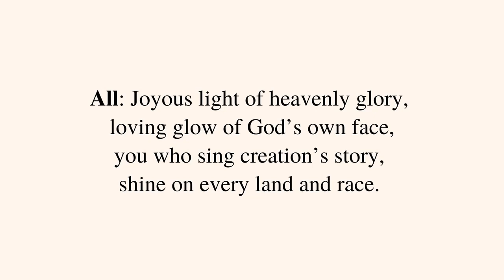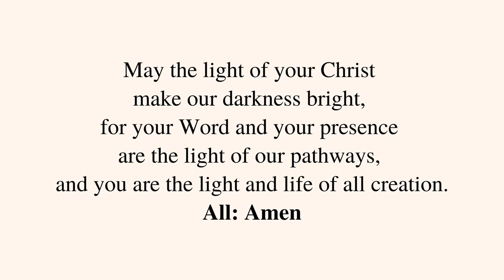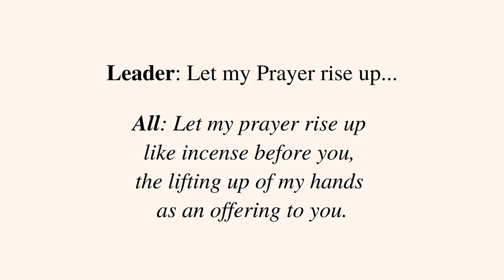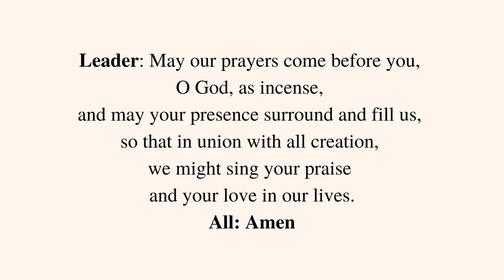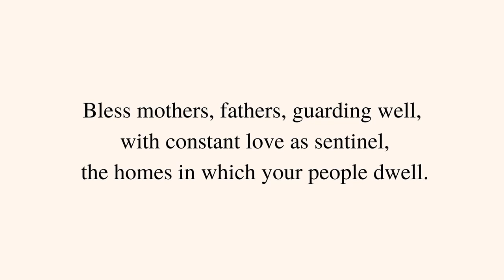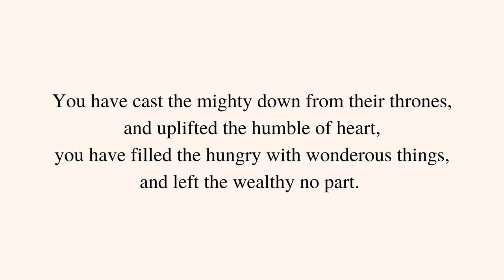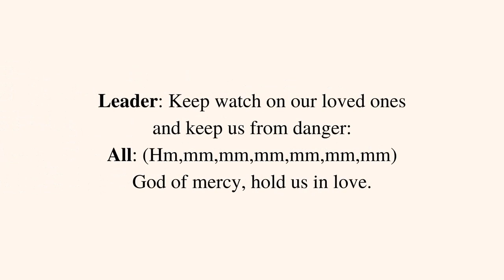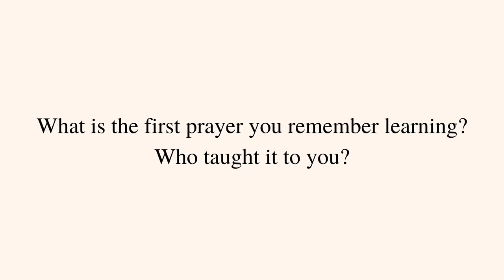Trinity Lutheran Church, Blue Earth, MN. Holden Evening Prayer Worship. March 24, 2021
Grace and Peace to you from God our Father and our Lord and Savior Jesus Christ!

Please join Pastor Jeanette Bidne, TLC Council President Gary Holmseth and the Congregation of Trinity Lutheran Church for Holden Evening Prayer Lenten Worship, with a focus on The Lord's Prayer.

Go in Peace and Serve the Lord!